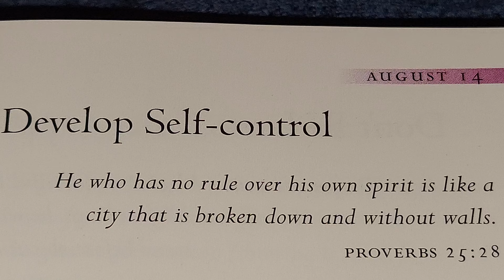DEVELOP SELF-CONTROL 🙏 🌎 CHURCH December 8, 2023 FRIDAY